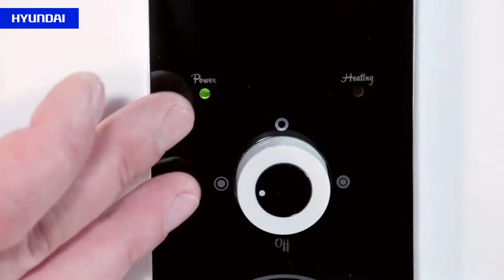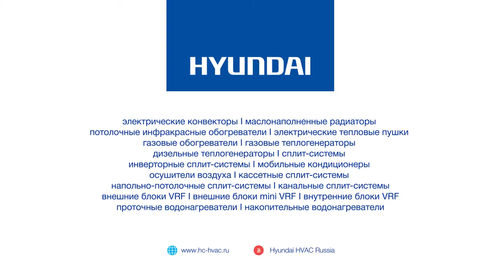Обзор накопительного водонагревателя Hyundai H-SWE3-100V-UI304